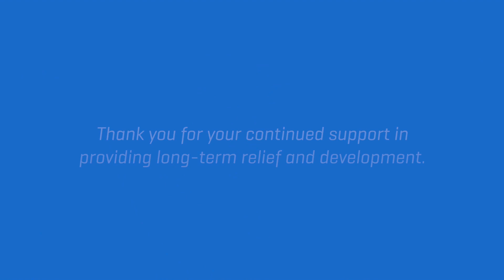The Power of Education: Rebuilding Marawi City, Philippines | Islamic Relief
Thank you for your continued support in providing long-term relief and development in the Philippines.